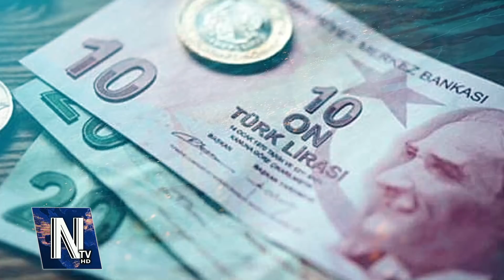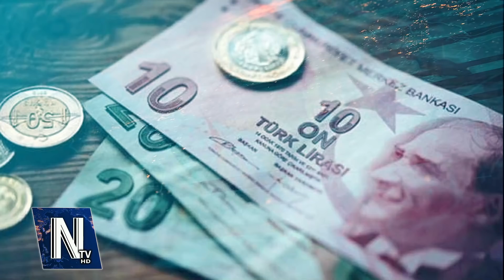Η Συνάντηση Μπάιντεν Ερντογάν διέλυσε ξανά την Τουρκική λίρα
📰 ΤΟΥΡΚΙΚΗ ΛΙΡΑ -Η Συνάντηση μεταξύ του Προέδρου των ΗΠΑ Τζο Μπάιντεν και του Τούρκου Προέδρου Ρετζέπ Ταγίπ Ερντογάν, δεν κατάφερε να επιφέρει σημαντική εξέλιξη ώστε..Δες την είδηση

CHAPTERS

00:00​​​ INTRO
00:10​​​ ΕΙΔΗΣΗ
01:30​​​ OUTRO